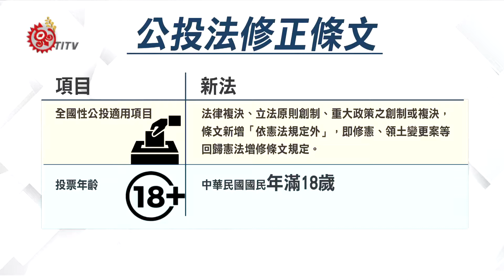民團指公民權"缺角" 籲選舉權下修18歲 2018-04-10 TITV 原視新聞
立法院在2017年12月12號，三讀通過公民投票法部分條文修正，其中包含投票年齡下降為18歲，不過由於憲法跟選罷法未修法，年滿18歲青年雖擁有投票權，卻沒有選舉權，因此台灣少年權益與福利促進聯盟召開記者會表示，這是一塊不完整的公民權「缺角」，呼籲政府，趕緊追上國際社會的民主潮流。

然而會中有立委提到，儘管修正公投法，仍需由中選會申請大法官釋憲，來釐清18到20歲青年，是否可在修憲議題上投票的模糊地帶。

全國教師工會總聯合會社會發展部副主任，則是站在教育現場表示，若沒有落實18歲參政權，學生恐無法將教科書上教材跟現實民主政治連結，形成政治無感，並提到，民主制度若一再漠視青年聲音，也將換來青年人對政治參與的冷感。

而隨著九合一選舉一步步逼近，有立委提到，18歲公民權修憲提案，雖獲得超越藍綠的共識，也完成一讀，卻仍掉進立院黑洞裡，沒有下落，呼籲立法院應快馬加鞭成立修憲委員會，並盡速起動修憲程序。